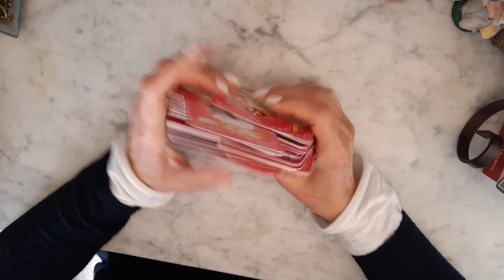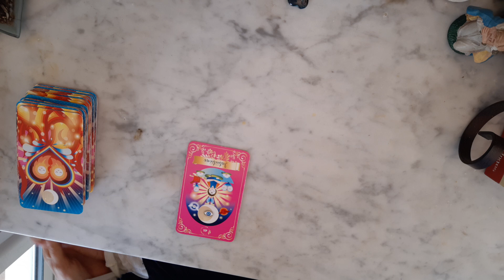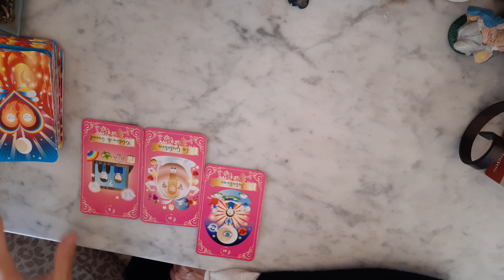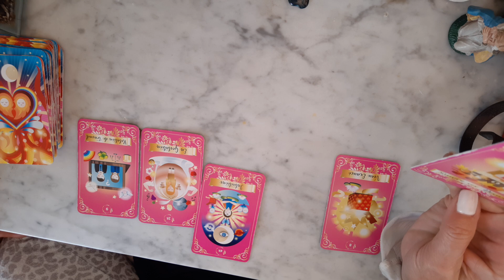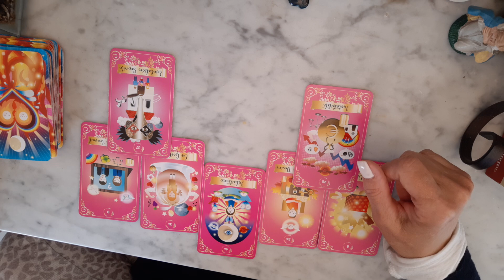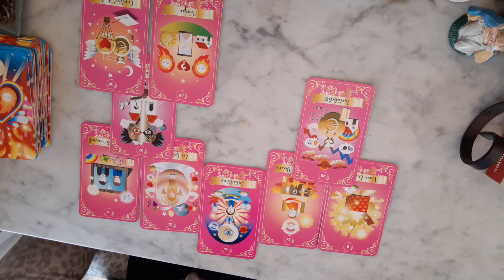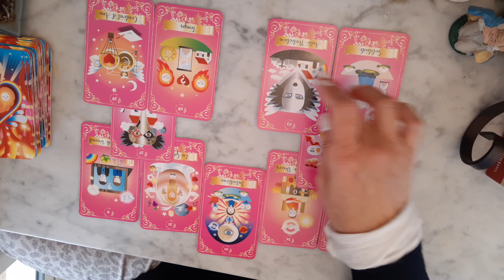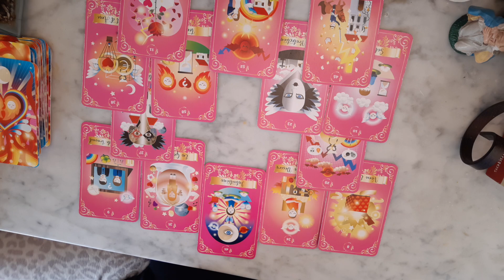🔥VIERGE SPÉCIAL SENTIMENTAL ♡♡♡UN POINT SUR VOTRE RELATION ♡💕